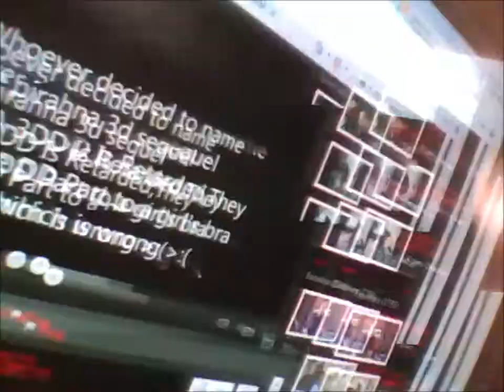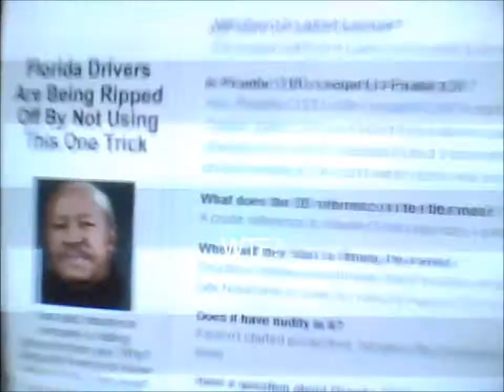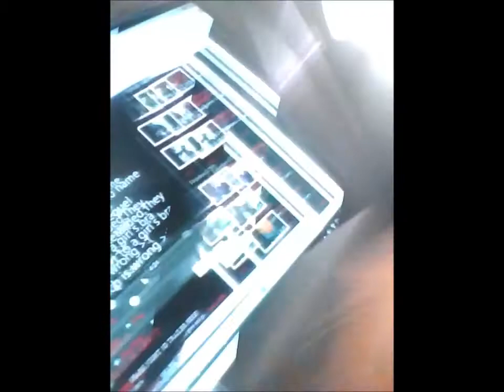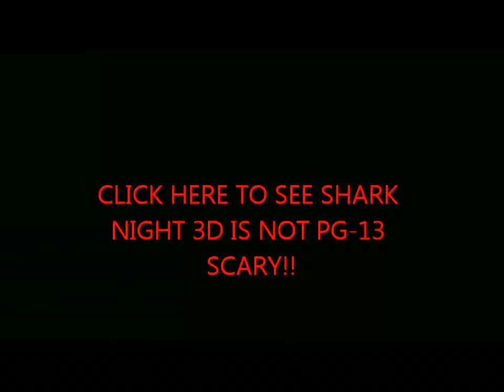PIRAHNA 3D AND PIRAHNA 3DD? ARE YOU SERIOUS? (A Rapper's Rant #16)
Shark Night 3D Trailer

I Just found a good reason why u shouldnt the pirahna 3d sequel
watch and see why!